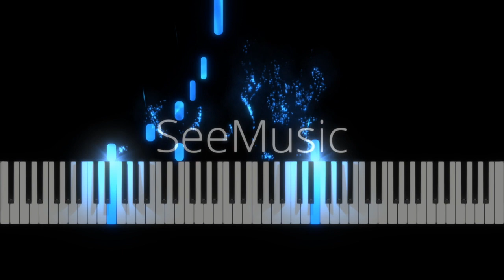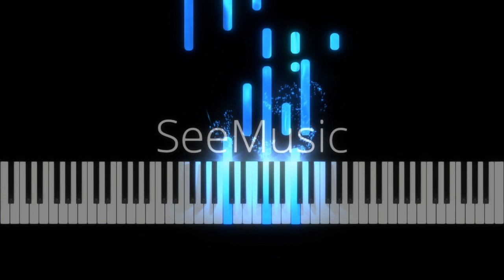【ピアノカバー】 Come What May-Air Supply-PianoArr.Trician-PianoCoversPPIA